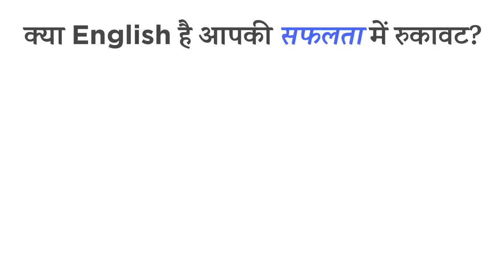How The Power Of Perseverance Made Me A CA | CA CS CMA Priyanka Saxena | Josh Talks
Want to know what it takes to be a Chartered Accountant in India? Want to know the profession inside out along with the rigorous processes which every Chartered Accountant in India goes through? Hear the first-hand account of a professional Chartered Accountant Priyanka Saxena who shares things every CA Student must know. Priyanka Saxena, with all the power and motivation,  and fighting all the odds in his life, cleared the CA exam and went on to become the best in everything she did. For everyone who has ever asked themselves how to become a CA, CA Kaise bane or how to be a chartered accountant. Priyanka's power of self-belief changed her life and she went on to add more laurels and titles to her name. Watch this story to know how your circumstances can change when you never settle and persistently work hard to change your life. Know how one can become a CA without coaching.